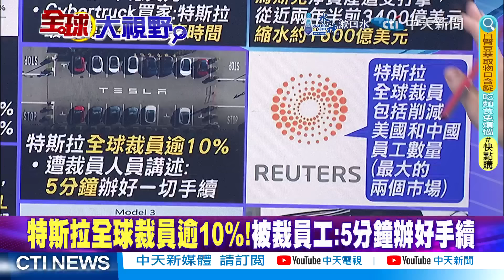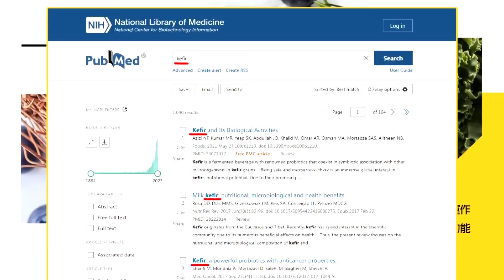中國三大電池廠獨攬"4000億寶馬訂單!蜂巢能源加速布局擬在歐洲建五座電池廠|【全球大視野】@全球大視野Global_Vision 小編精選